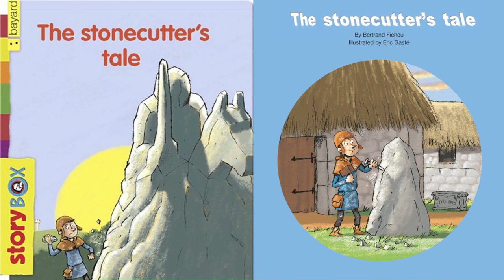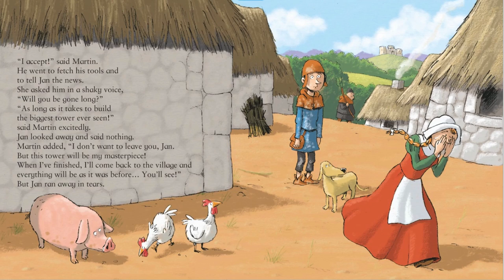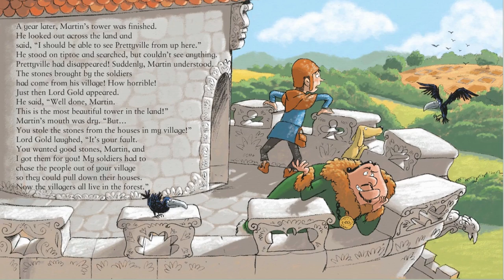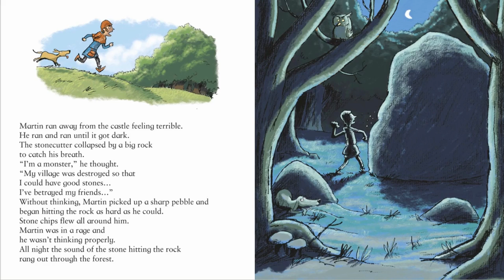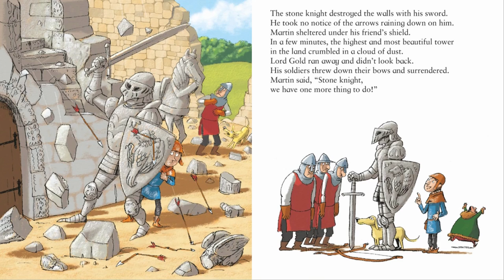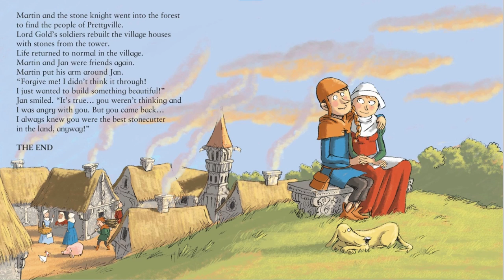THE STONECUTTER'S TALE┃A Magical Adventure┃ A Read Aloud Book with Dixy's Storytime World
The Stonecutter's Tale
Lord Gold asks Martin the stonecutter to build him a tower. Martin does not think he will have enough stone.

By: Bertrand Fichou
Illustrated by: Éric Gasté